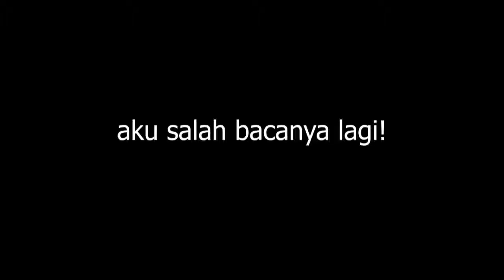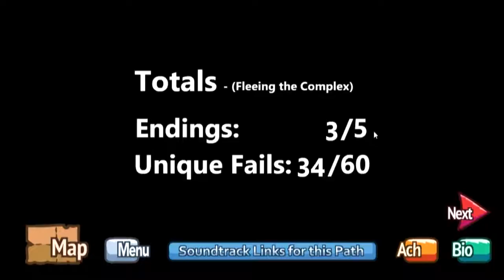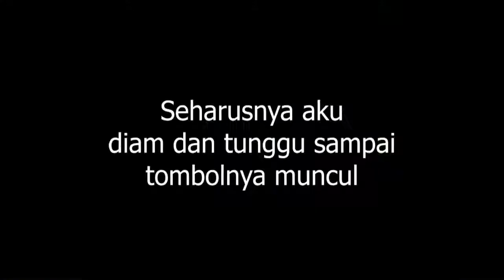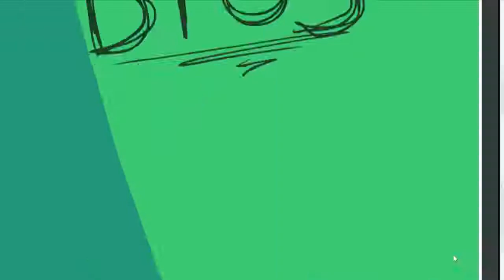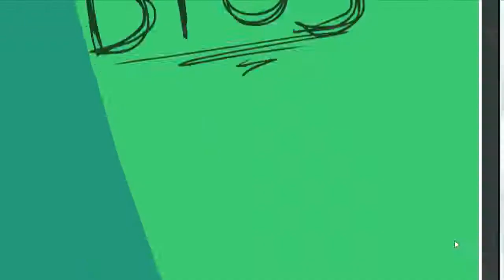KABUR DARI KOMPLEKS || The Henry Stickmin Collection (Indonesia ) || Episode 4 (Fleeing The Complex)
d i s t r a c t . . .

☑ Outro Music
Title : Life After Death

Note :
Dan sama untuk like dan dislike. Itu terserah kalian. Terima kasih sudah membaca ini dan menonton videonya.